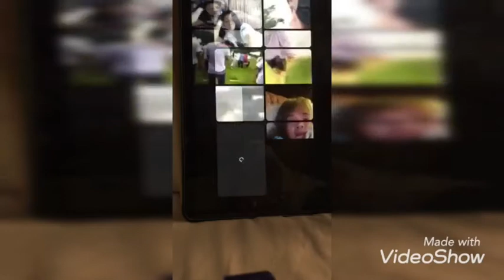My Brother Funeral